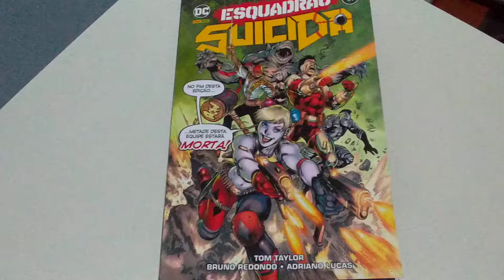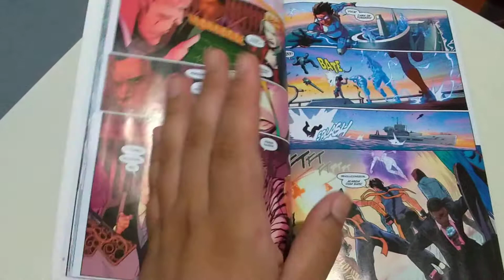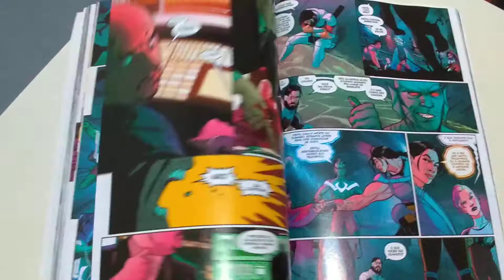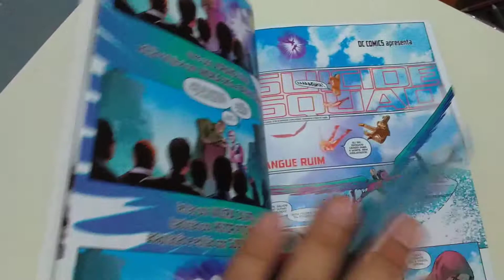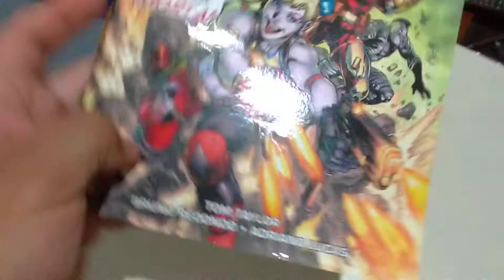Esquadrão Suicida #1 de 2 por Tom Taylor & Bruno Redondo editora Panini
Avaliação e comentários sobre a edição #1 de 2 de Esquadrão Suicida, publicado pela editora Panini.

Roteiro Tom Taylor

Artes Bruno Redondo, Daniel Sampere

Arte-final Bruno Redondo, Juan Albarran

Cores Adriano Lucas